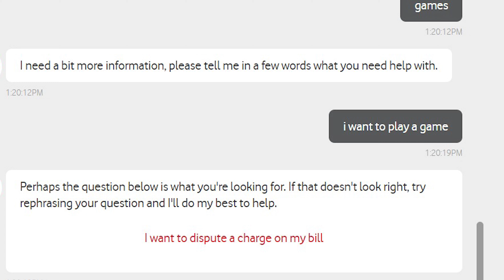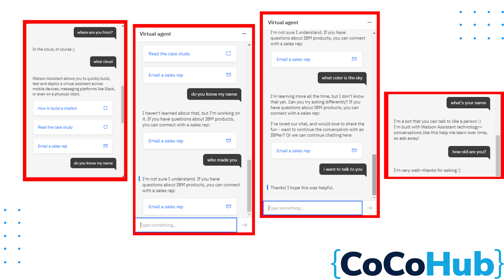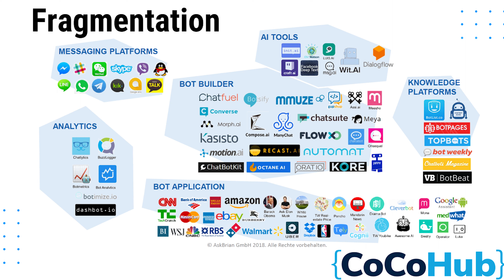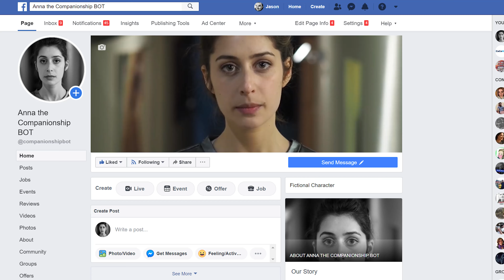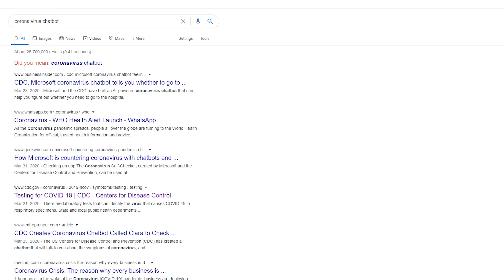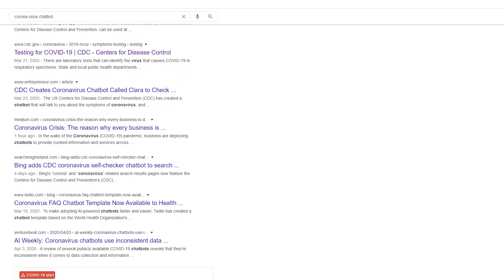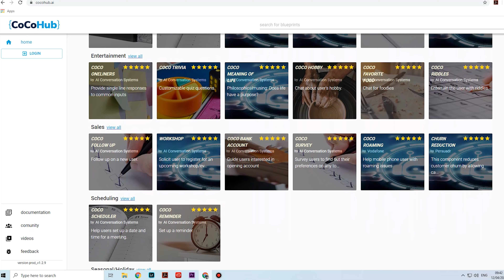Standardizing Conversational AI: Building Chatbots With Conversational Components